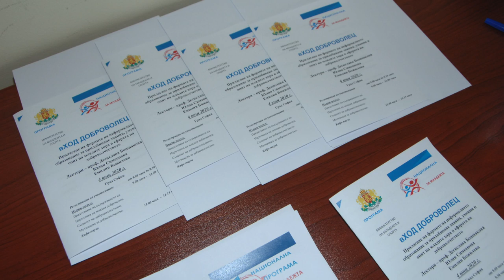вХОД Доброволец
Проект вХод Доброволец на Фондация Европейско бъдеще, партньор на СТСБ, финансиран от Национална програма за младежта /2016 – 2020/ на Министерство на младежта и спорта, създаде много доброволци и ги превърна в истински пазители на традициите в Розовата долина!